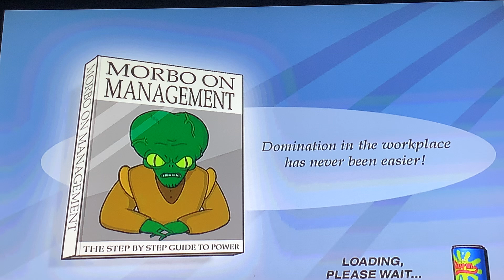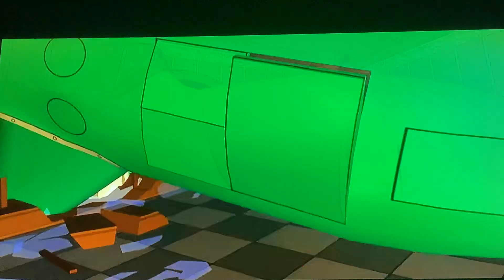Futurama: The Game - part 19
Bender’s Breakout and Leela’s Last Laugh.